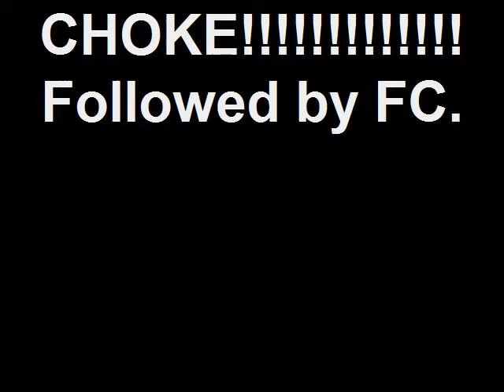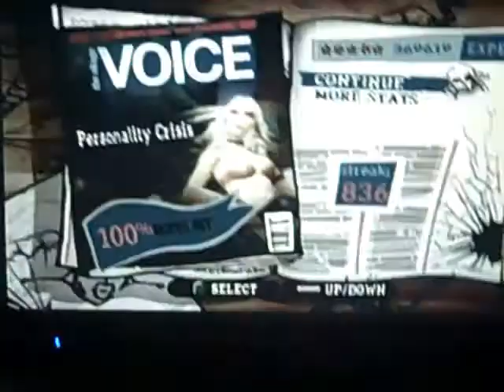steve ouimette - personality crisis - FC - expert - ps2 - GH:A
Created on January 25, 2011 using FlipShare.__________First time getting the FC, turns out my path is shit.